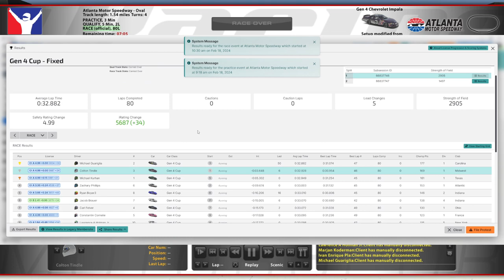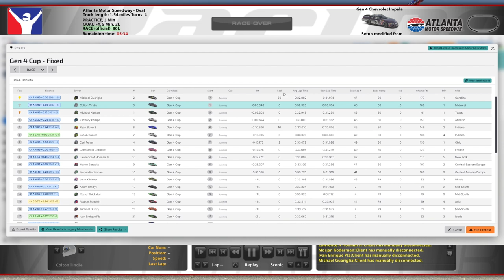Gen 4 @ Legacy Atlanta - Slick Surface - iRacing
Restarts in the Gen 4 at old Atlanta have to be one of the sketchiest experiences on all of iRacing.

Chapters:
0:00 Qualifying
6:42 Race Start
30:29 Green Flag Pitstop
50:03 White Flag
51:53 Incidents
59:15 Race Results